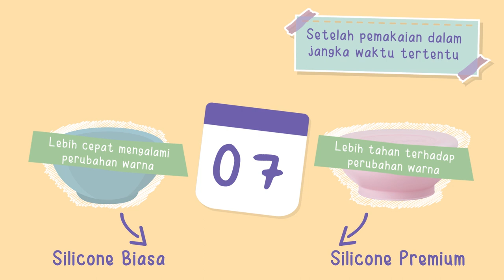Monee - Apa Kelebihan Premium Silicone pada Monee ?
Monee merupakan Premium Silicone Medical Grade yang tidak berbau dan memiliki ketahanan pakai lebih lama, dibandingkan dengan bahan silicione lainnya.

yuk moms simak video berikut

Phone
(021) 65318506